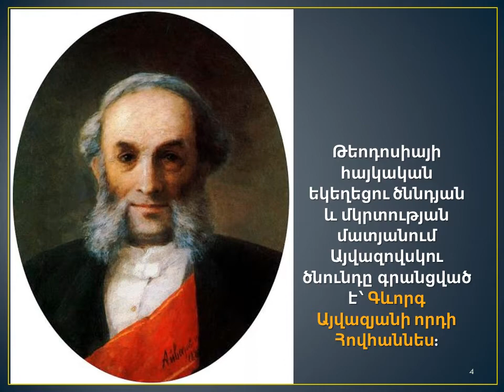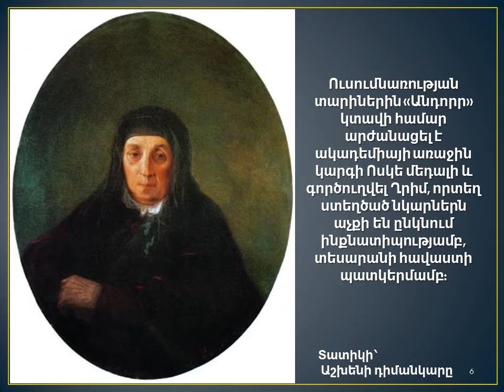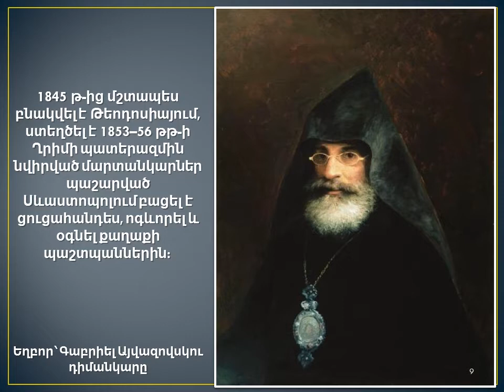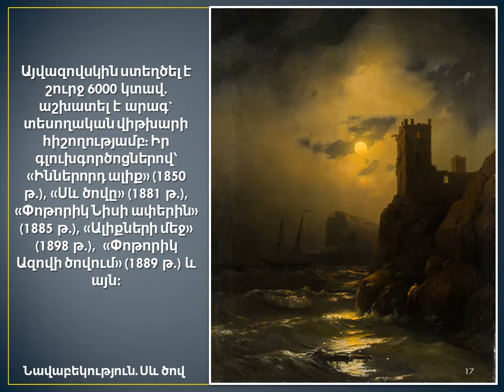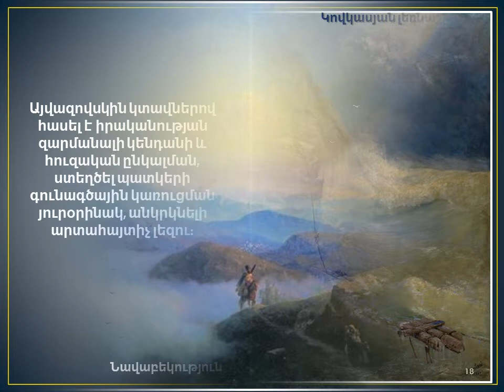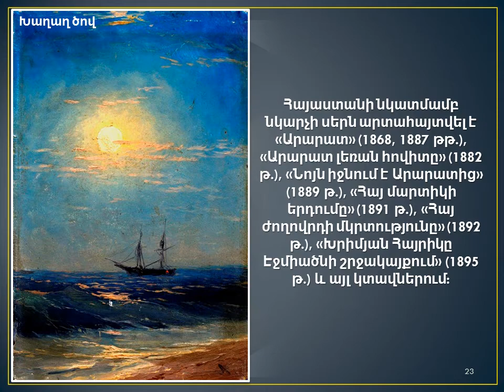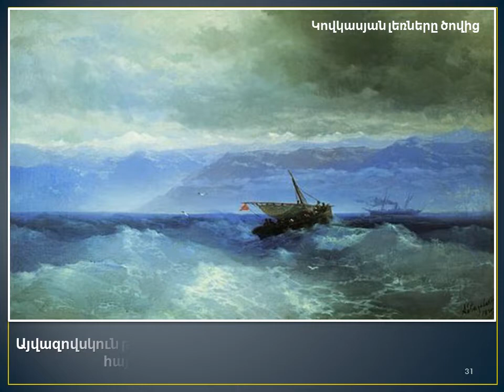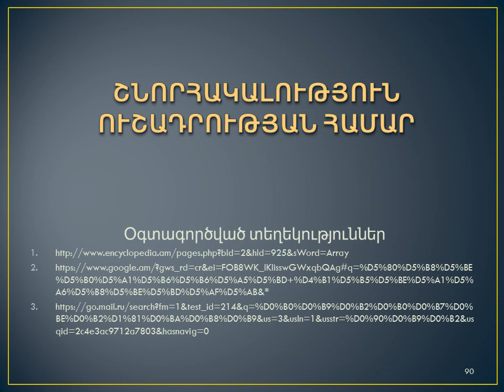Hovhannes Ayvazovski. Այվազովսկի